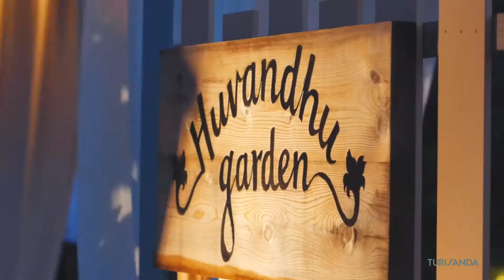Maldive | Reethi Faru Resort | Azure | TURISANDA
Reethi Faru, gemma incastonata nell’atollo di Raa, è un autentico rifugio naturale che ospita un resort di nuova generazione perfettamente in equilibrio con il contesto ambientale. E’ apprezzata da chi valorizza il comfort delle sistemazioni e la varietà dei servizi e da chi predilige la vacanza dinamica grazie a uno dei centri sportivi più attrezzati delle Maldive. Particolarmente sensibile al turismo consapevole, Reethi Faru adotta diversi metodi per guidare gli ospiti a comprendere l'importanza ecologica e la conservazione del mondo marino e terrestre.